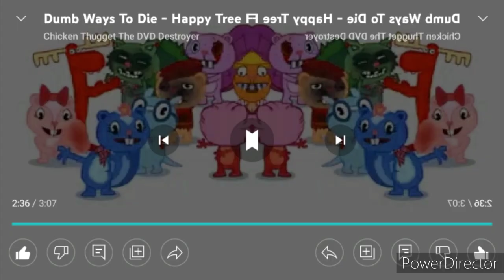DUMB WAYS TO DIE HTF LOST EFFECT LOW VOICE